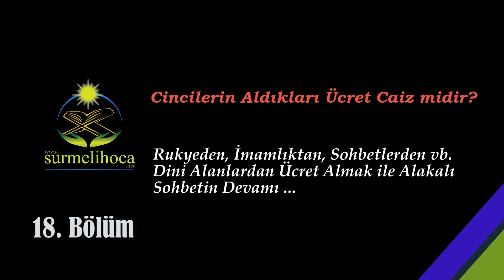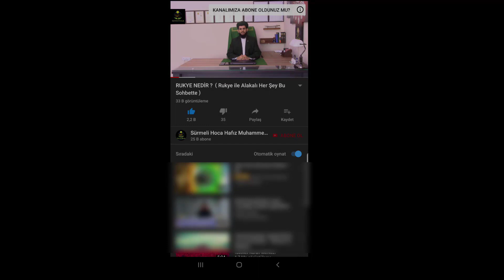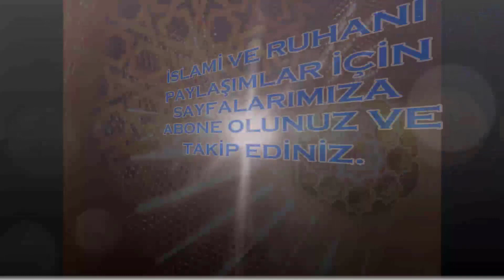Cincilerin Aldıkları Para Caiz midir ❓ (18)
50.RHS - 18.B ) 18.BÖLÜMÜN İÇERİĞİ : Cincilerin Aldıkları Para Caiz midir, cinci hoca lara para vermek doğru mu, cinci hocalar a para verilir mi, cinci hocaya gitmek, cinci hocalara gitmek doğru mu, cincilerin aldıkları para, cincilerin aldıkları ücret
gibi konuları 18.bölümde anlatmaya çalıştık biiznillah.

(► 50. Rukye Havas Sohbeti - 18.Bölüm ◄)

19.BÖLÜMÜN İÇERİĞİ:

Rukyede Sıkıntılar Geçmezse Ücret İadesi Gerekir mi ?
gibi konuları 19.bölümde anlatmaya çalıştık biiznillah.

DİĞER 68 BÖLÜMÜN İÇERİĞİNİ, HANGİ KONULARA DEĞİNDİĞİMİZİ GÖRMEK İÇİN 1.YORUMA BAKINIZ.

Aziz Kardeşlerim